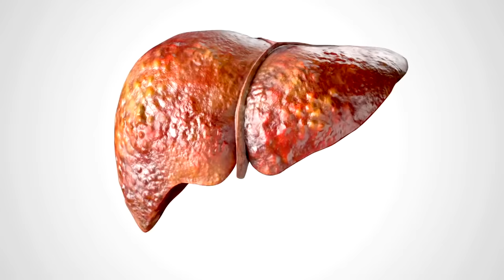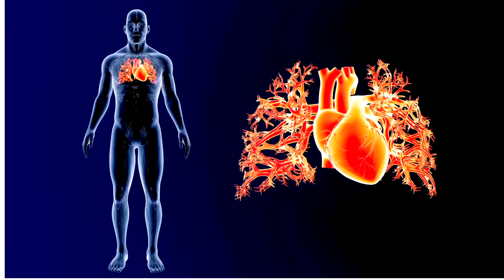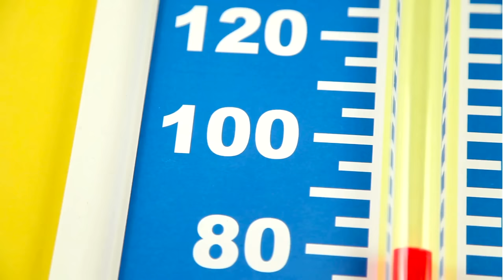அரிசி சாதம் மீண்டும் சூடுபடுத்தலாமா? | what is fried rice syndrome? | Is it safe reheating rice?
Is fried rice syndrome curable?
What are the 1st signs of food poisoning?
What is the best way to reheat leftover rice?
Is it safe to reheat rice in the microwave?
Can you reheat rice left out overnight?
Is rice hard when reheating?
சோறு சமைப்பது எப்படி?
சாதம் வகைகள்?
சாதம் வடிப்பது எப்படி?